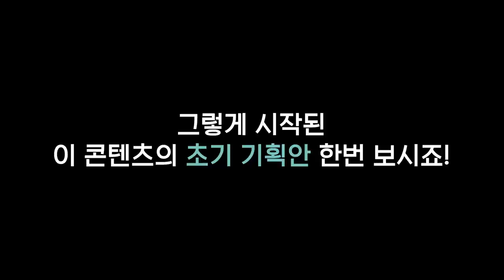장민호ㅣ웃음과 절망이 난무하는 ✨NEW 콘텐츠✨ EP.0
깜짝 놀라셨죠🤗?
앞으로 2주간, 금요일을 책임질 장민호의 새로운 콘텐츠...!
[🔥민.호.불.호💦]
온탕과 냉탕을 번갈아(?) 겪을 이번 영상, 여러분은 호~ 불호~?